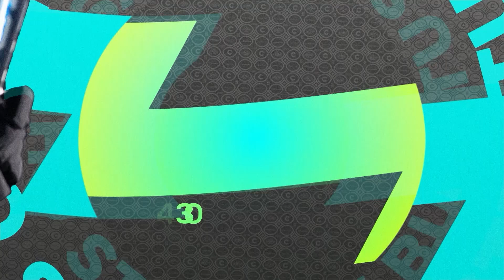All Star Legendy 2023 predstavenie nominácie v štúdiu :ŠPORT RTVS